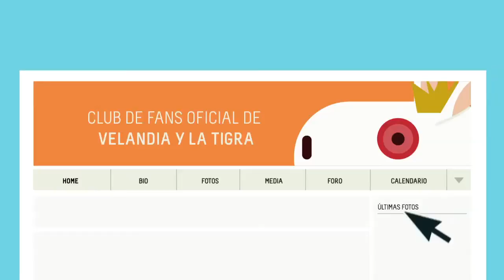Crea un club de fans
Si tienes un grupo o artista musical favorito, una buena manera de seguirlos es a través de su club de fans y ¿qué tal si eres tú el creador de este club? Aprende a usar las nuevas tecnologías para crear el club de fans que se merecen tus ídolos